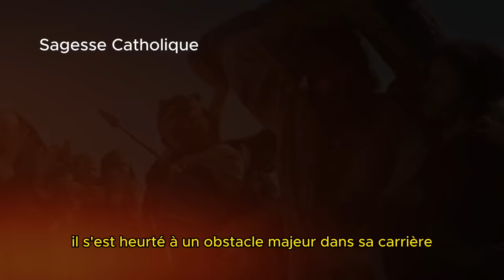La Passion du Christ: Phénomènes surnaturels pendant le tournage du film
Plongez au cœur des coulisses mystérieuses du film 'La Passion du Christ' de Mel Gibson. Cette vidéo révèle les événements surnaturels qui ont marqué le tournage, témoignant de la force et de la spiritualité qui entourent cette œuvre majeure. Découvrez les moments inexpliqués et les expériences quasi mystiques vécues par l'équipe et les acteurs. Une exploration fascinante des dimensions spirituelles du cinéma. À ne pas manquer!

► AIMEZ ! ❤️👍
► COMMENTEZ ! 💬🖊️
► PARTAGEZ ! ➤🔗

Bienvenue sur Sagesse Catholique, une chaîne dédiée à la motivation chrétienne quotidienne, à l'inspiration, aux prières et aux dévotions. Notre mission est de vous fournir un contenu enrichissant basé sur la foi pour inspirer, éduquer et élever votre esprit chaque jour.

Plongez-vous dans nos écritures stimulantes, nos prières quotidiennes et nos enseignements perspicaces, conçus pour vous rapprocher de Dieu et transformer votre vie par la puissance de Sa Parole.
Merci de nous soutenir, que le Seigneur vous bénisse et vous garde, et que Son amour, Sa grâce et Sa paix soient toujours avec vous.